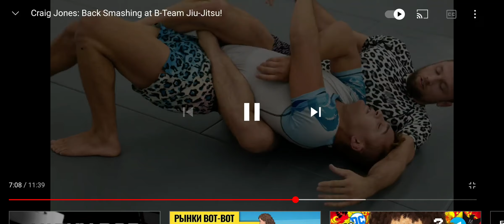Craig Jones, back control